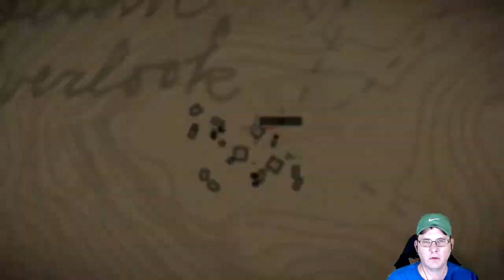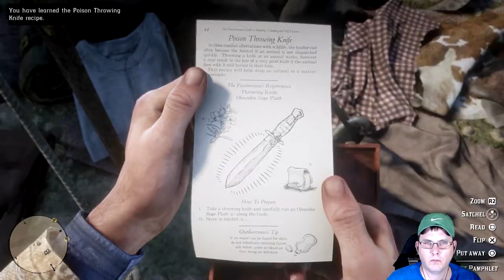Arthur Morgan goes hunting with Charles Smith again | Red Dead Redemption 2 | Walkthrough | Gameplay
***LINKS TO ALL THE EQUIPMENT I USE AT THE BOTTOM OF DESCRIPTION***
Arthur Morgan goes hunting with Charles Smith again

Also includes rival gangs The O'Driscolls, Murfree Brood, Lemoyne Riders, Skinner Brothers, Laramie, Del Lobo, and the Night Folk.

Red Dead Redemption 2 is an action-adventure game developed and published by Rockstar Games. It was released for the PlayStation 4 and Xbox One in October 2018, and for Microsoft Windows and Stadia in November 2019. The game is the third entry in the Red Dead series and is a prequel to the 2010 game Red Dead Redemption. The story is set in 1899 in a fictionalized representation of the Western, Midwestern and Southern United States anVan der Linde gang. Arthur must deal with the decline of the Wild West whilst attempting to survive against government forces, rival gangs, and other adversaries. The story also follows fellow gang member John Marston, the protagonist of Red Dead Redemption.

The game is presented through both first and third-person perspectives, and the player may freely roam in its interactive open world. Gameplay elements include shootouts, heists, hunting, horseback riding, interacting with non-player characters (d follows outlaw Arthur Morgan, a member of the NPCs), and maintaining the character's honor rating through moral choices and deeds. A bounty system similar to the "wanted" system from the Grand Theft Auto franchise governs the response of law enforcement and bounty hunters to crimes committed by the player. Red Dead Online, the online multiplayer mode of the game, was released as a beta version in November 2018 before a full release in May 2019.

 My Equipment:

Rode external mic
Neewer cold shoe mount
Ulanzi Camera housing
PS3 adapter for elgato
Gaming chair
Elgato green screen
Gameroom Lighting
Mic Boom
Blue yeti external usb mic
Microphone shock mount